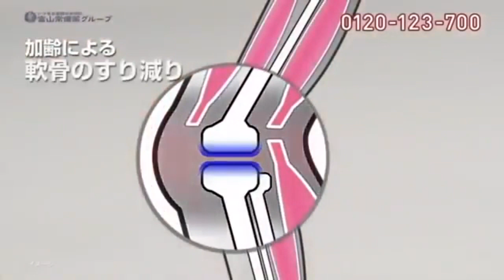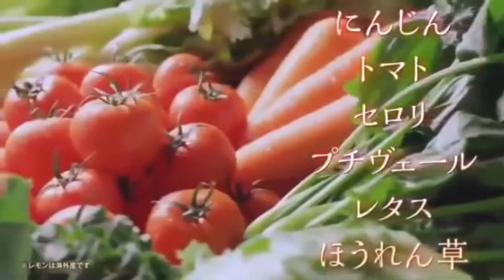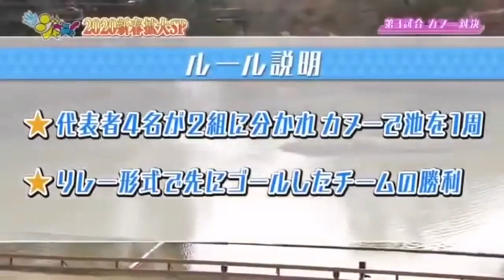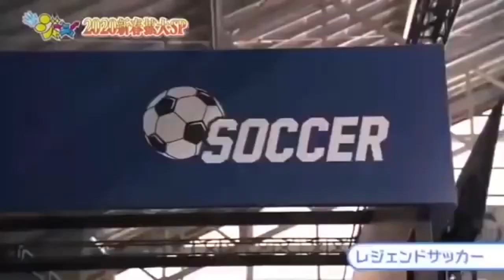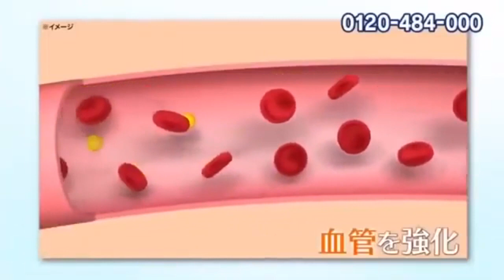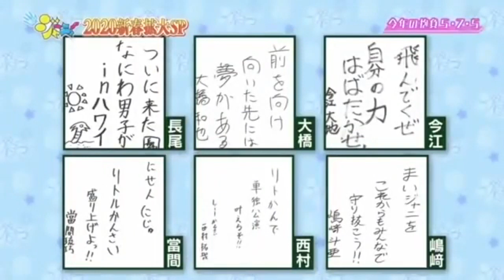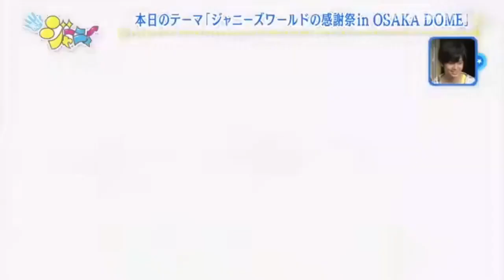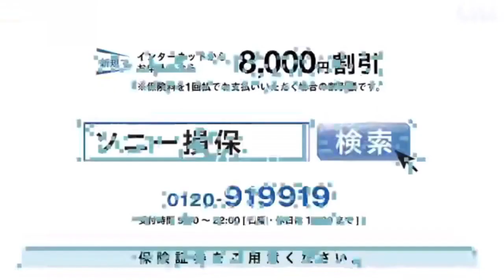【まいジャニ】『まいど！ジャーニィ～』 Vol 687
概要
2015年3月29日放送分をもってまいジャニメンバーの金内柊真がジャニーズ事務所を退所したため番組を降板した。
2015年10月11日放送分をもってまいジャニメンバーの平野紫耀、永瀬廉の関西ジャニーズJr卒業に伴い番組を降板、以降不定期出演となった。
2019年3月31日放送分をもってまいジャニメンバーの向井康二、室龍太の関西ジャニーズJr卒業に伴い番組を降板、以降不定期出演となった。